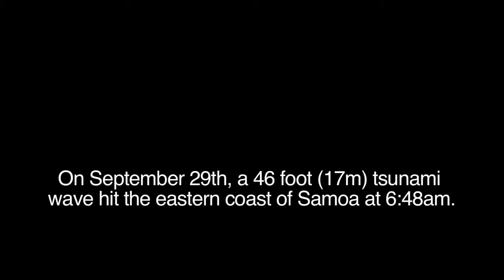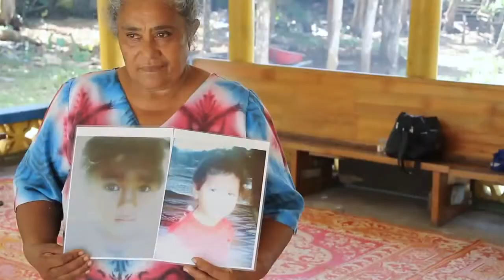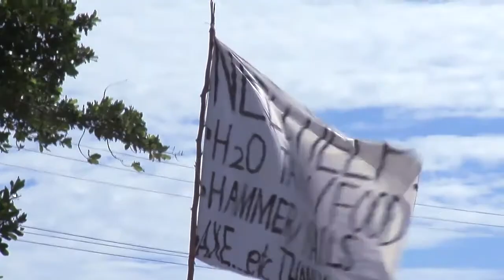Seek the Higher Ground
Learn how to find safety from life's temporal and spiritual storms by following the Savior's example and seeking higher spiritual ground.